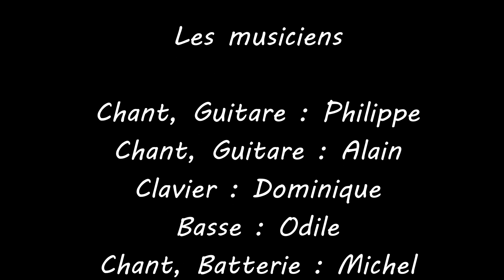Get it on - Mariage de Brigitte et Philippe